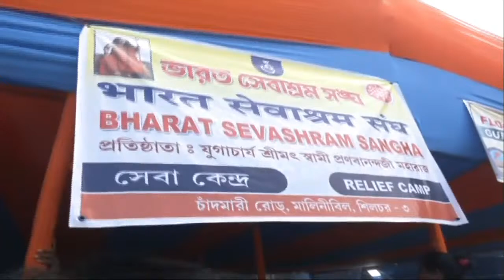Live from G.C. College Silchar and relief camp